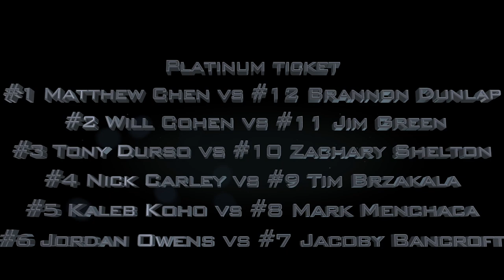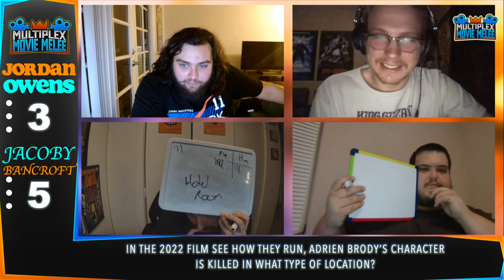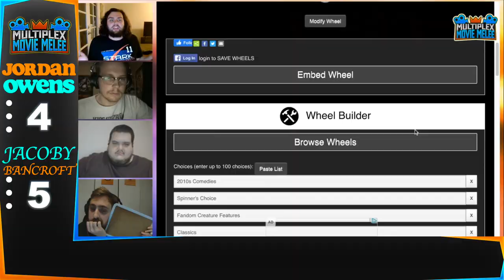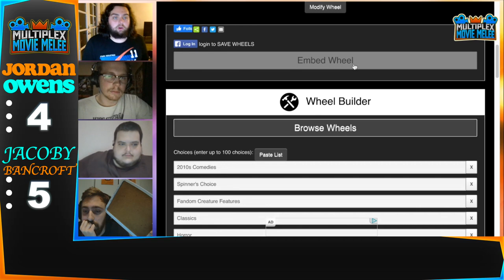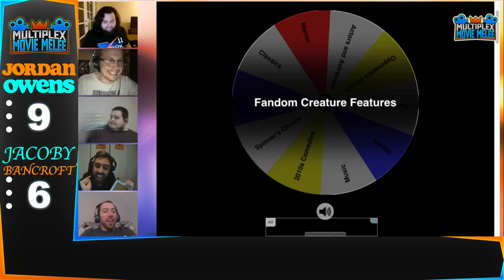Movie Melee Platinum Ticket Tournament RD1: #6 Jordan Owens vs #7 Jacoby Bancroft